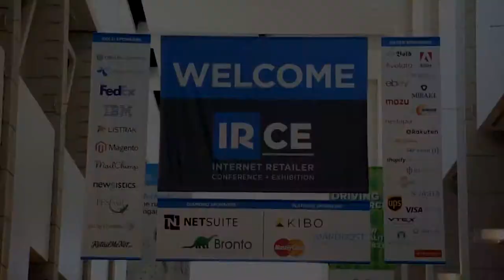Tom Montgomery of ChubbiesShorts on InspiredInsider with Dr. Jeremy Weisz